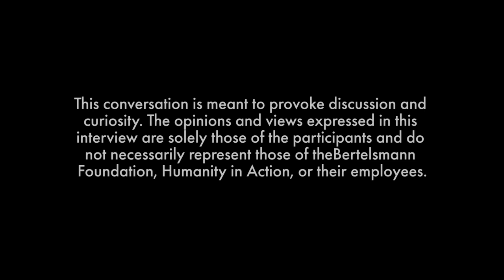How to Fix Democracy Season 2 | Anne-Marie Slaughter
Laboratories of democracy | Anne-Marie Slaughter is the CEO of New America, a think tank in Washington, DC. In this interview, she discusses with host Andrew Keen possible structural changes to American democracy, including adopting ranked-choice voting and re-thinking campaign finance. She argues that capitalism--it’s ethos and influence--has infected the political process. American politicians have taken on capitalist forces before, Slaughter argues, but it will take major political cooperation to do it again.